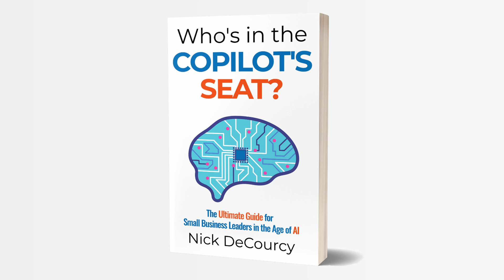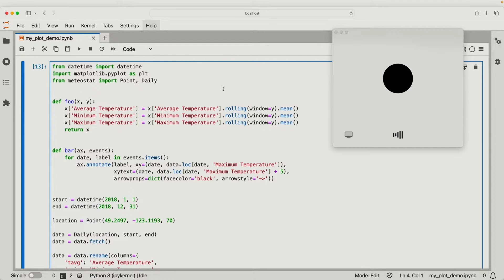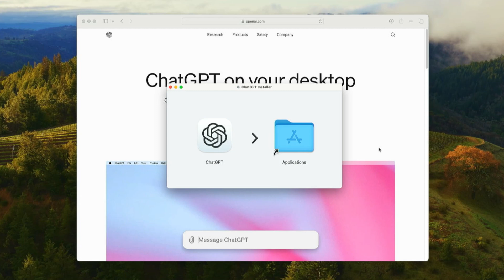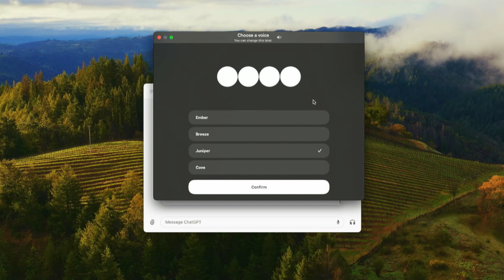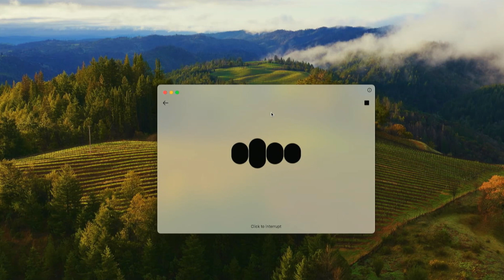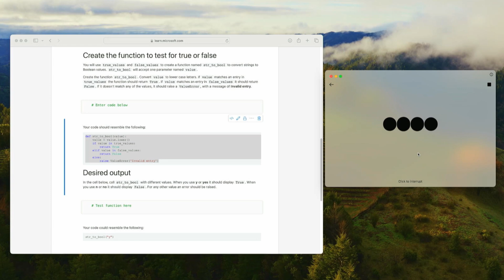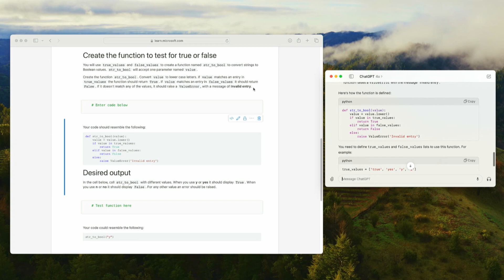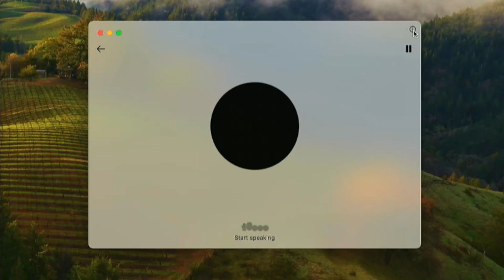The NEW MacOS ChatGPT App: A disappointing experience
Copilot for Microsoft 365 Adoption Package for small- and medium-sized businesses. Learn about our new all-inclusive plan

Need an AI plan for your business? Check out Nick's new book, "Who's in the Copilot's Seat?" - And if you need more personalized help or advice, check out new engagement options that are available too

Back at the launch event for GPT-4o, OpenAI promised a range of new goodies including a ChatGPT App for MacOS devices. This app just dropped and we find that it isn't exactly what we were promised and is, currently at least, far less than Microsoft has shown off for forthcoming Copilot features in Windows. Is ChatGPT's app any good, or should we be disappointed?

Chapters:
0:00 Introduction
1:08 What did OpenAI promise?
4:29 ChatGPT App set-up and demo
11:56  The AI overpromise and underdeliver way